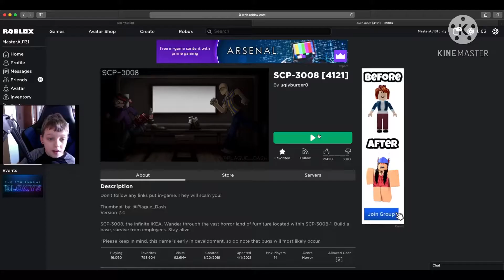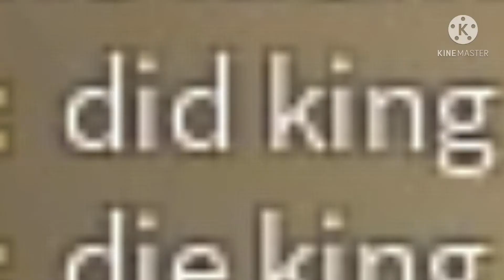I found 2 KINGS... | SCP 3008; Roblox